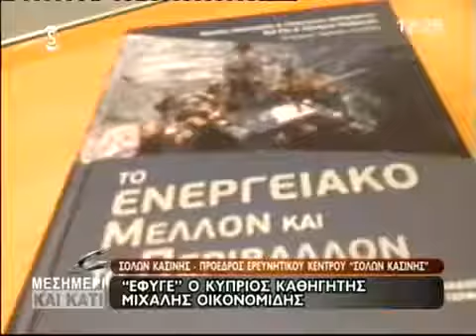Σόλων Κασίνης: Έφυγε ο Καθηγητής Κοιτασμάτων Πετρελαίου Μιχάλης Οικονομίαδης